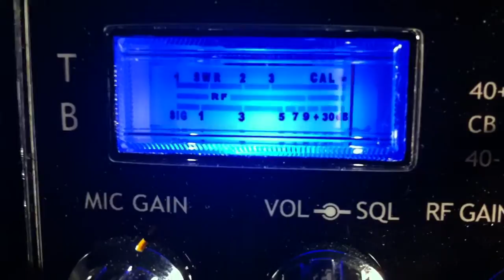Fat Rat & 225 going to 88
225 dropping the hammer.